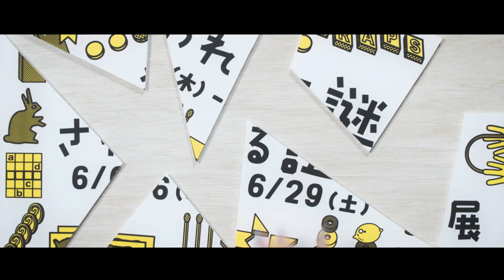Hands-on Puzzle Exhibition CM 30sec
Famous puzzles from around the world gathered in one exhibition.
Touch the puzzles, feel them, and solve them.
A “hands-on puzzle exhibition” that will tingle your curiosity!
Begins 6 June 2019, at Tokyo Mystery Circus (Shinjuku)!